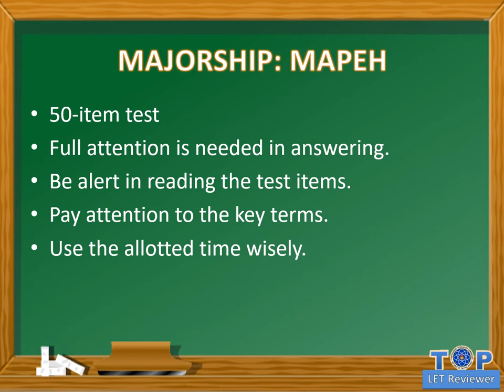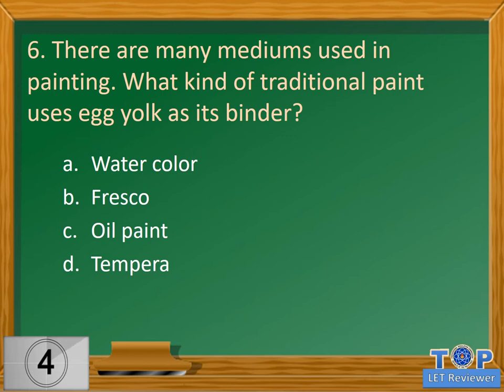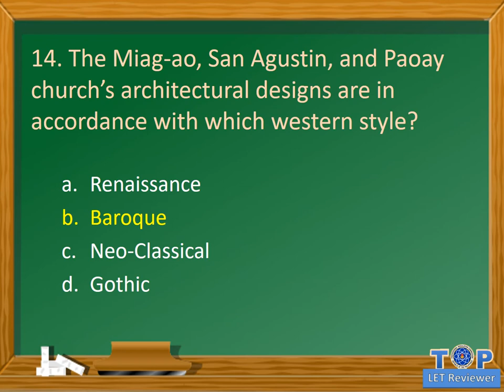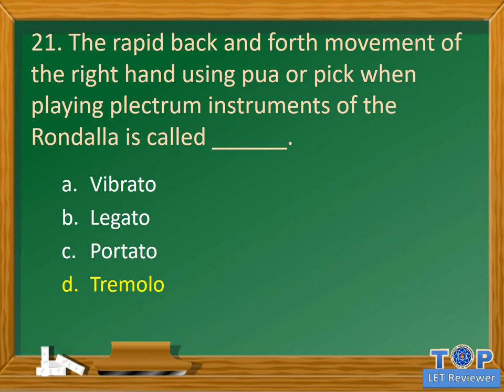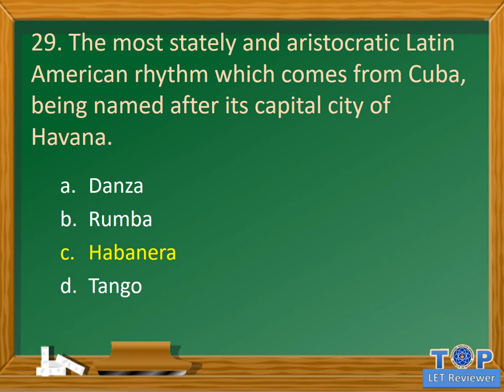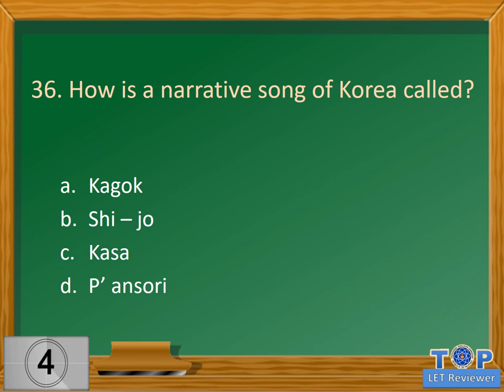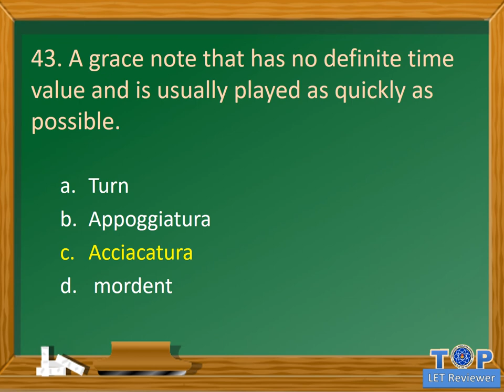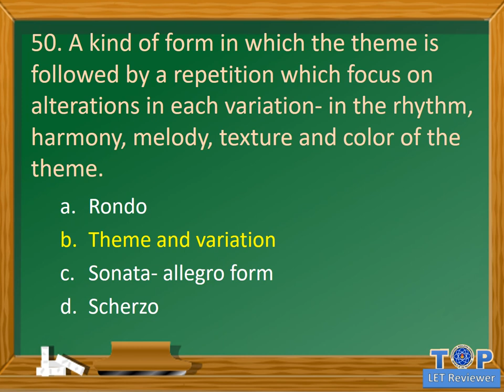MAPEH LET Reviewer (Part 1)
This video contains 50 LET review questions on MAPEH as one of the Majors in Bachelor of Secondary Education.